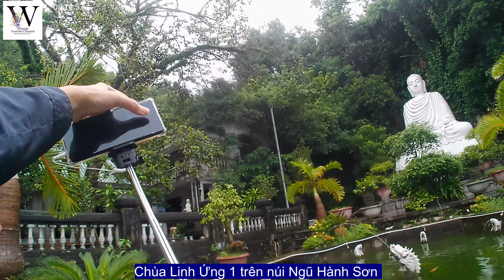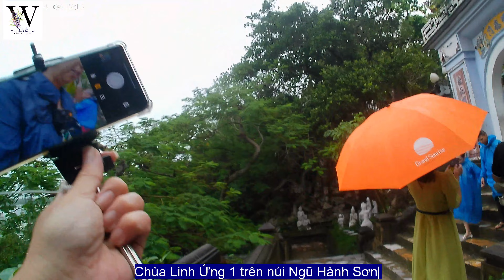4k - Chùa Linh Ứng 1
Trên núi Ngũ Hành Sơn, TP Đà Nẵng